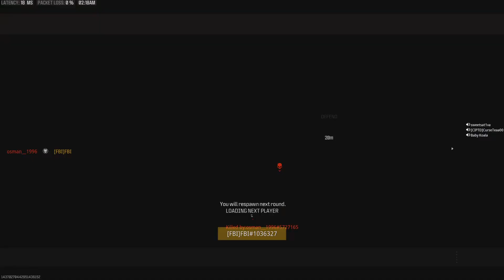Call of Duty_20231209021826